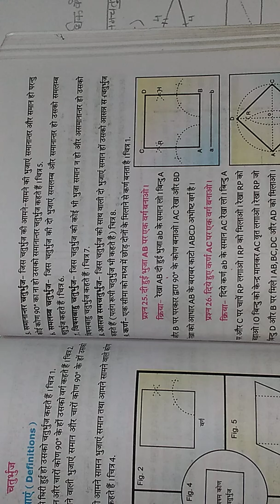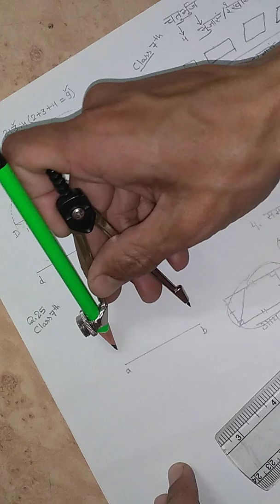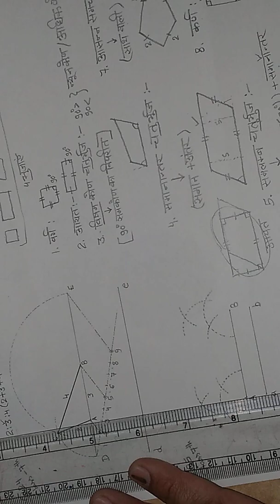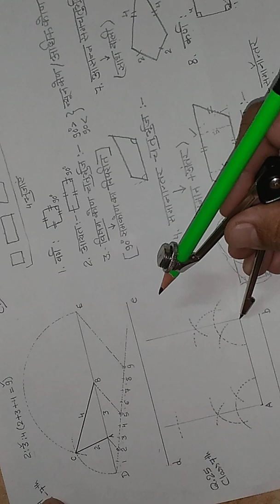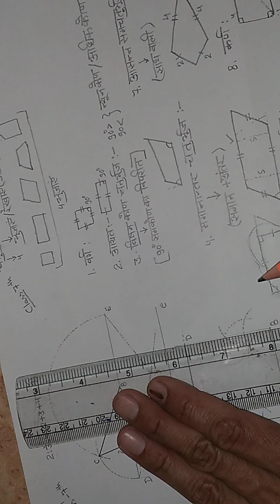(27) Class 7th Q. No. 25